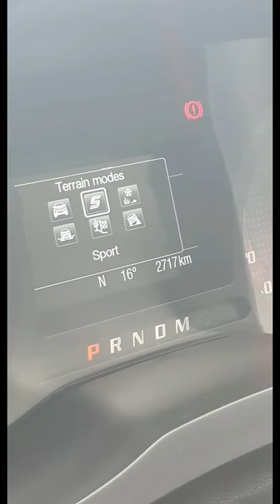Moving day with a little Ford Raptor.